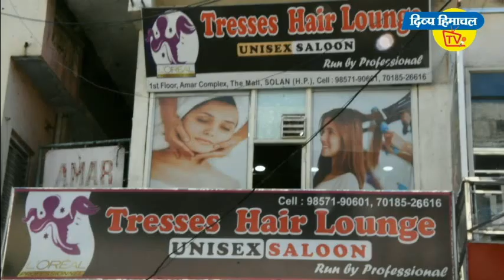मासूम श्रुति ही हत्या! चूड़धार जंगल में मिले नन्ही बच्ची के अवशेष और कपड़े । दिव्य हिमाचल टीवी